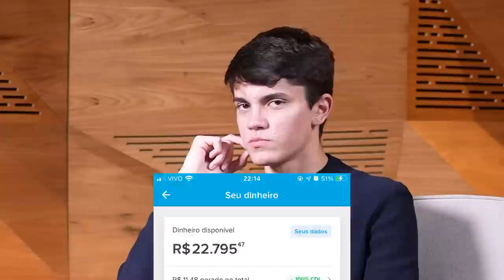Foi Expulso de Casa e Fez Milhões aos 19 Anos - Podcast 02 (Luiz Lima)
Nesse vídeo eu vou mostrar como o Aluno Luiz Lima conseguiu fazer mais de 2 milhões com Dropshipping aos 19 anos de idade.

Isso após comprar o Treinamento O Novo Dropshipping 2.0, de autoria por Iagor Gonçalves. onde ele montou uma loja virtual na Shopify, e achou um produto vencedor para alavancar suas vendas.

Instagram do Convidado: @luizdelima10